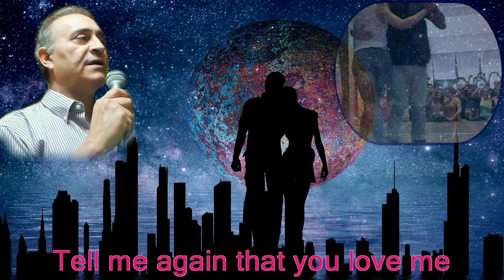Πες το μου ξανά - Παναγιώτης Χαρλαβάνης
Πες το μου ξανά
Πρώτη εκτέλεση  Νίκος Βέρτης

Πες το μου ξανά ότι μ'αγαπάς
αγκαλιά στ' αστέρια να με πας
πάθος μου γλυκό μ' ένα σου φιλί
η καρδιά να σπάσει σαν γυαλί
να μην ξημερώσει η νύχτα αυτή
και αγκαλιά η μέρα να μας βρει

Κοίτα με ξανά μια ζεστή ματιά
φτάνει να μου κλέψει την καρδιά
μ' έναν στεναγμό δώσε μου ζωή
κάνε την αγάπη μας γιορτή

Τώρα που μιλούν μόνο οι ματιές
από μένα ζήτα ό, τι θες
κέρνα με φωτιά δώσ' μου αφορμή
να μας ταξιδέψει το κορμί
σώμα μου καρδιά μου και ψυχή.